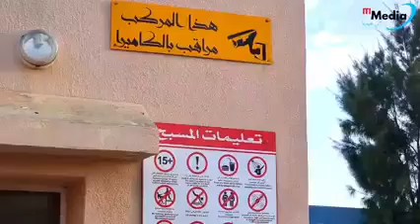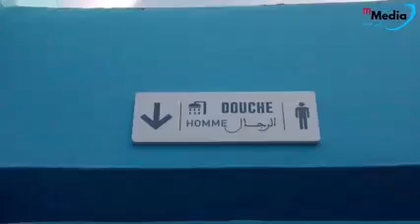اعلان عن افتتاح المسبح البلدي و المركب الرياضي بسيدي قاسم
قناة ايتي ميديا مغربية شاملة تغطي لكم الاحداث من عين المكان
كما لدينا موقع الكتروني يمكن متابعتنا على الرابط التالي
يصدر عن مؤسسة الاخبار tv الاعلامية بلتلات لغات  العربية والفرنسية  والانجليزية ومقرها الكائن بشارع الحسن الثاني مركز الاعمال حسن 2 الطابق السادس رقم المكتب 2 ويتماشى مع افضل المعايير الدولية لمهنة الصحافة والنشر لنقدم للقارئ أفضل التحليلات وأهم الأحذاث على الساحة السياسية والاقتصاذية والرياضية والثقافية والفنية داخل المغرب وخارجه
تحث اشراف صاحب الموقع بومهدي الجواهري  رفقة طاقم اعلامي مهني
ويساهم في اصدار الموقع فريق متكامل من صحافيين وتقنيين وفنيين في التصوير
نحرص على تتبع الاخبار والوقائع بالمغرب وشتى انحاء العالم التي يتتبعها المجتمع المغربي والدولي تلبية لطموحات القراء